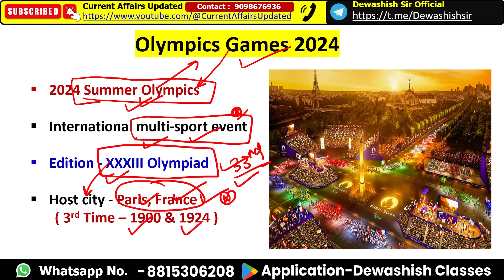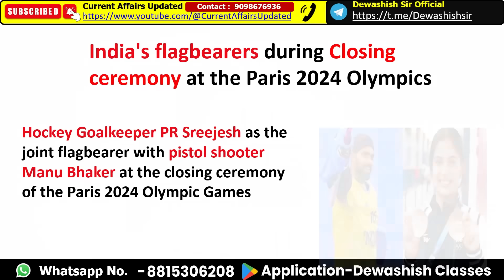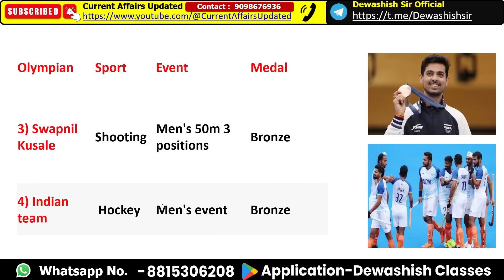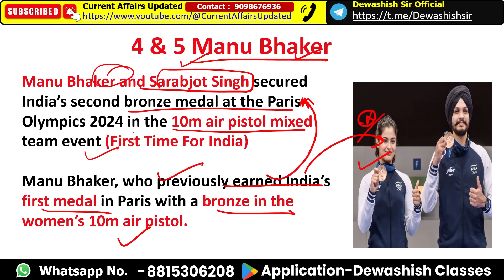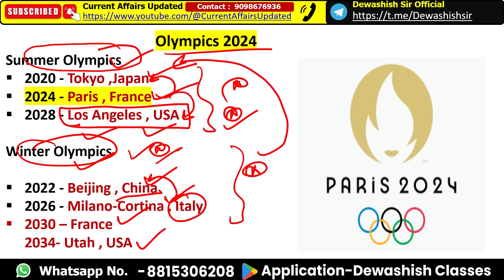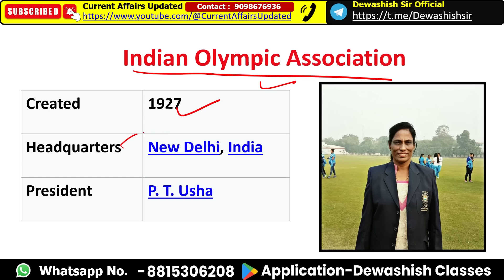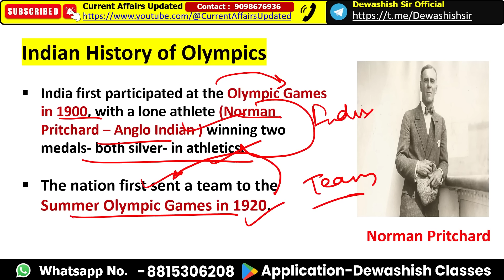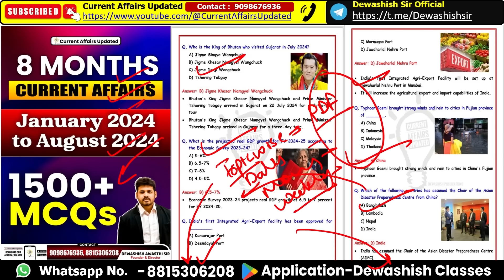Paris Olympics 2024 Current Affairs | Sports Current Affairs 2024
1. Open Google Chrome
2. Type web.classplusapp.com in the address bar
3. Enter ORG Code MHMCF
4. Enter Mobile Number
5. Enter the OTP
6. Go to Store Tab and choose the Course you want to study
Easy!!

current affairs
sports current affairs 2024
olympics 2024
2024 sports current affairs
paris olympics
paris olympics 2024 india
2024 paris olympics